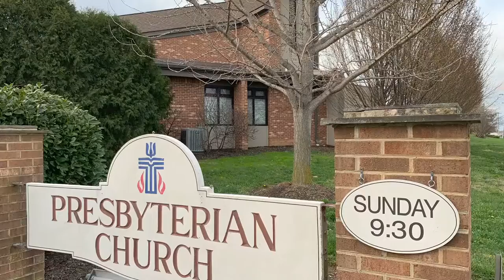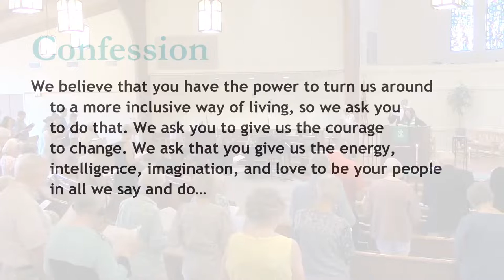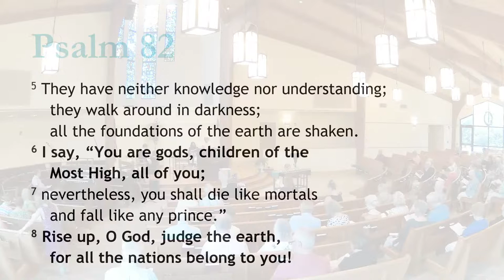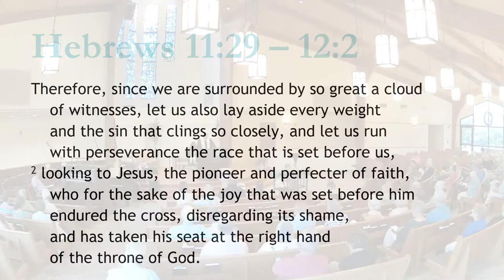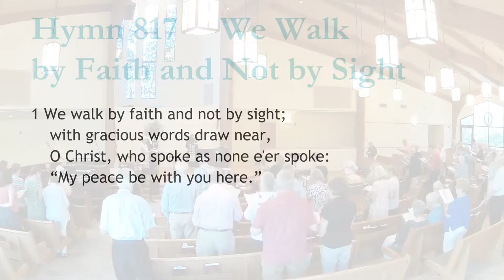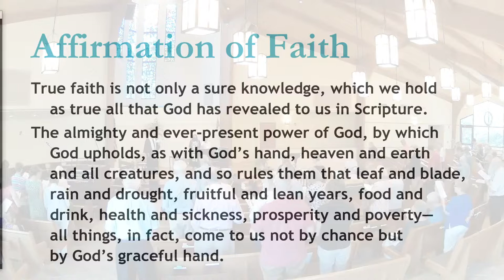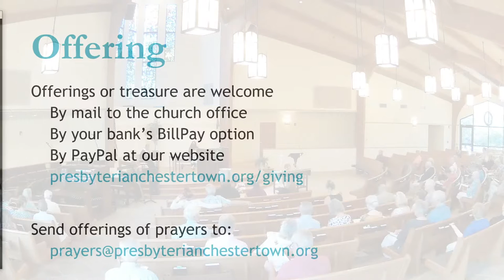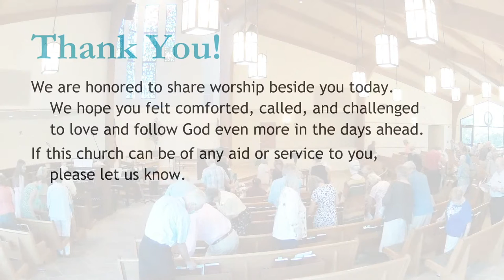Presbyterian Church of Chestertown: Worship 08/14/22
A live stream of the 9:30 AM Sunday Service broadcast on August 14, 2022. With Rev. Joel Tolbert and Rev. Caitlan Garland preaching.